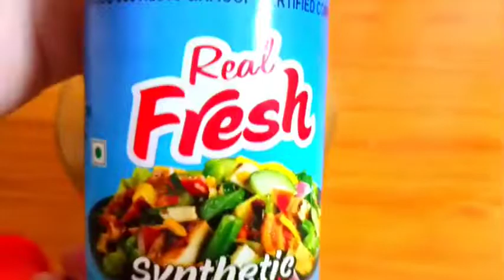आम का अचार // Mango Pickle Recipe//आम का पारंपरिक अचार बनाने की विधि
आम का अचार की सामग्री

2 ½ kg आम, टुकड़ों में कटा हुआ
100 ग्राम मेथी दाना
50 ग्राम लाल मिर्च पाउडर (मोटी कूटी हुई)
60 ग्राम कलौंजी
100 ग्राम सौंफ
2 टेबल स्पून काली मिर्च के दाने
50 ग्राम हल्दी पाउडर
300 ग्राम नमक

Vinegar